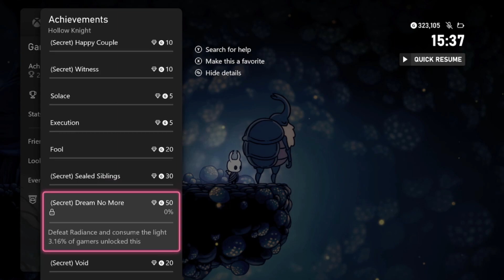Hollow Knight Playthrough | Watcher Knights And The Mask - Part 18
Today we go after the second mask on top of the city of tears

If you enjoyed this episode please consider leaving a like and a comment.